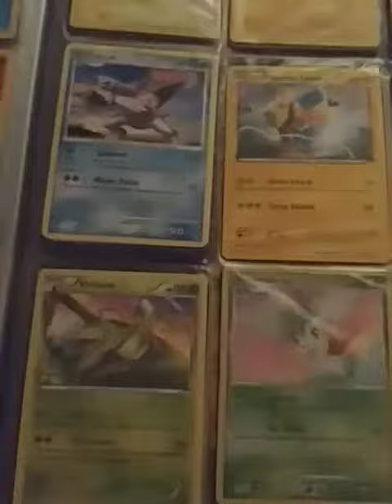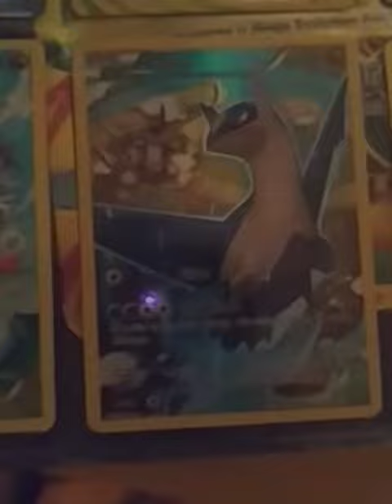My pokemon EX's and not EX's😊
I hope you all like my Pokemon cards and I have soooo much more I think about 673 cards I dont know